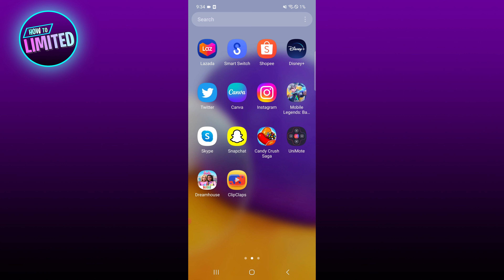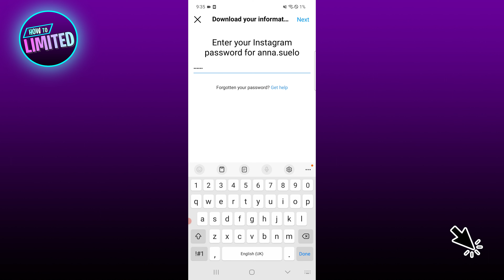How To RECOVER Deleted Messages On Instagram (2023 Update!)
How to recover deleted messages on Instagram! Want to know how to recover deleted messages on Instagram? We show you how to recover deleted messages on Instagram!

📲 In this video we show you how to recover deleted messages on Instagram step by step.

🙇 If you have any requests on videos you would like us to make, please leave a message in the comments and we will make a custom video to help you out!

👋 Welcome to our brand-new channel “How To Limited”! ⭐️

We are here to bring you helpful videos to help you with the day-to-day struggles on social media and apps! 🧠
Our videos will be much like the “How To” videos you've seen before, but fit to your needs. 🥇

If you want to see more educational videos on all the topics you can ever imagine;